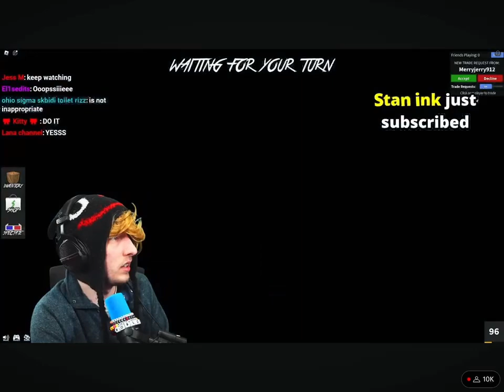Kreek tries to listen to Hazbin songs Part 1 (Poison)